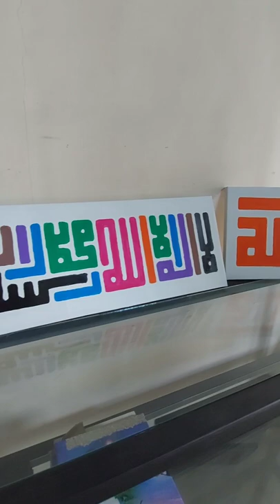Kaligrafi allah muhammad lailahaillallah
Tag,
Kaligrafi
kaligrafi allah
kaligrafi arab
kaligrafi asmaul husna
kaligrafi bismillah
kaligrafi muhammad
kaligrafi allah dan muhammad
kaligrafi aksara jawa
kaligrafi kontemporer
kaligrafi arab terindah
kaligrafi allah terindah
kaligrafi adalah
kaligrafi bismillah simple
kaligrafi bismillah terindah
kaligrafi berwarna
kaligrafi bismillah 3d
kaligrafi bingkai
kaligrafi bismillah simple tapi bagus
kaligrafi bebas
kaligrafi crayon
kaligrafi cina
kaligrafi crayon simple
kaligrafi cantik
kaligrafi cat air
kaligrafi contoh
kaligrafi cinta
kaligrafi chinese
kaligrafi dekorasi
kaligrafi dinding
kaligrafi dan wayang termasuk ciri khas karya lukisan dari daerah
kaligrafi dari biji bijian
kaligrafi diwani
kaligrafi dinding masjid
kaligrafi dari bahan bekas
kaligrafi dua kalimat syahadat
kaligrafi estetik
kaligrafi eid mubarak
kaligrafi emas
kaligrafi elang
kaligrafi ekspresionis
kaligrafi editor online
kaligrafi eid mubarak png
kaligrafi aesthetic
kaligrafi fabiayyi ala irobbikuma tukadziban
kaligrafi farisi
calligraphy font
kaligrafi fastabiqul khairat
kaligrafi fatimah az zahra
kaligrafi foto
kaligrafi flora
kaligrafi font online
kaligrafi gambar
kaligrafi guci dan lukisan termasuk dalam seni rupa
kaligrafi gampang
kaligrafi gradasi
kaligrafi gambar allah
kaligrafi gambar masjid
kaligrafi gradasi crayon
kaligrafi grafiti
kaligrafi huruf
kaligrafi hiasan mushaf
kaligrafi hiasan
kaligrafi huruf hijaiyah
kaligrafi hiasan dinding
kaligrafi hitam putih
kaligrafi hias
kaligrafi hewan
kaligrafi indah
kaligrafi islam
kaligrafi idul fitri
kaligrafi innalillahi
kaligrafi istighfar
kaligrafi isra mi'raj
kaligrafi itu apa
kaligrafi indonesia
kaligrafi jepang
kaligrafi jam
kaligrafi jam dinding
kaligrafi juara 1
kaligrafi jawa
kaligrafi jumat mubarok
kaligrafi jati
kaligrafi juz amma
kaligrafi keren
kaligrafi kontemporer mudah
kaligrafi kufi
kaligrafi khat kufi
kaligrafi keren simple
kaligrafi khat naskhi
kaligrafi khat tsuluts
kaligrafi lontara
kaligrafi lailahaillallah
kaligrafi lafadz allah
kaligrafi logam
kaligrafi lafadz allah dan muhammad
kaligrafi latin
kaligrafi lafadz muhammad
kaligrafi lailahaillallah muhammadarrasulullah

Trimakasih untuk share like dan komennya